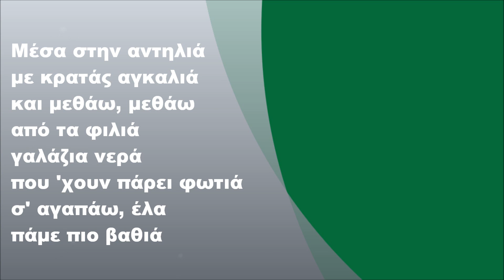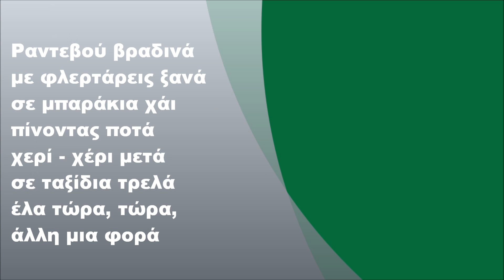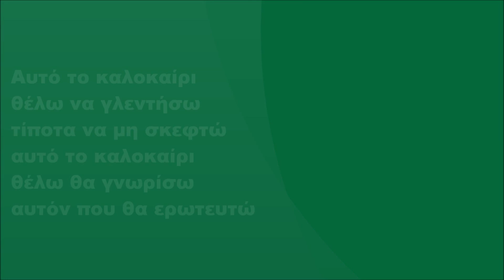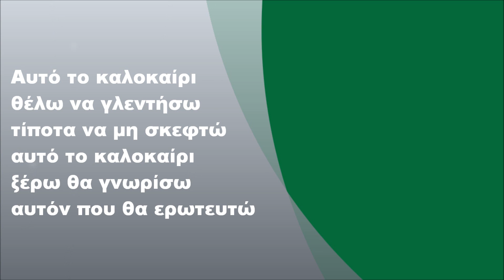Μαντώ - Αυτό το καλοκαίρι, Στίχοι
Μαντώ - Αυτό το καλοκαίρι (1989) (FULL HD)
Στίχοι: Γιώργος Μίτσιγκας
Μουσική: Κώστας Χαριτοδιπλωμένος

Στίχοι:

Τόσες άδειες νύχτες
κρύος ο χειμώνας
μόνη μου τόσο καιρό
ήταν λίγοι μήνες
μα φάνηκαν αιώνας
υστερα απ' το χωρισμό

Με σπασμένη καρδιά
και κομμένα φτερά
ζούσα μόνη, μόνη
μες στην παγωνιά
δε θέλω πια άλλα βράδια νεκρά
θέλω πάλι, πάλι λίγη ζεστασιά

Αυτό το καλοκαίρι θέλω να γλεντήσω
τίποτα να μη σκεφτώ
αυτό το καλοκαίρι ξέρω θα γνωρίσω
αυτόν που θα ερωτευτώ

Κάτω από τον ήλιο
δίπλα από το κύμα
πάνω στην καυτή αμμουδιά
είσαι απέναντί μου
και μού κάνεις σήμα
να 'ρθω λίγο πιο κοντά

Μέσα στην αντηλιά
με κρατάς αγκαλιά
και μεθάω, μεθάω
από τα φιλιά
γαλάζια νερά
που 'χουν πάρει φωτιά
σ' αγαπάω, έλα
πάμε πιο βαθιά

Το καλοκαίρι θέλω να γλεντήσω

Ραντεβού βραδινά
με φλερτάρεις ξανά
σε μπαράκια χάι
πίνοντας ποτά
χέρι - χέρι μετά
σε ταξίδια τρελά
έλα τώρα, τώρα,
άλλη μια φορά

Το καλοκαίρι
το καλοκαίρι αυτό
το καλοκαίρι
θέλω να ερωτευτώ